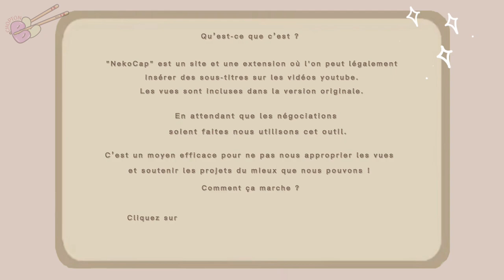Between Us | EP.01「 VOSTFR 」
「 𝐁𝐈𝐄𝐍𝐕𝐄𝐍𝐔𝐄 𝐒𝐔𝐑 𝐋𝐀 𝐂𝐇𝐀𝐈̂𝐍𝐄 𝐃𝐄 𝐂𝐇𝐎𝐏𝐓𝐎𝐍𝐁𝐋 ! 」

1.  Cliquez sur les liens ci-dessous pour visionner sur NekoCap (légal et sécurisé).

»» -　♡ ÉPISODE EP.1 + Trailers ♡　 -««

FR :  *"NekoCap" est un site et une extension où l'on peut légalement mettre des sous-titres sur les vidéos youtube. Les vues sont incluses dans la version originale. Nous ne volons aucune vue. Nous utilisons ce moyen pour rester dans la légalité et soutenir les projets du mieux que nous pouvons.

𝖭’𝗁𝖾́𝗌𝗂𝗍𝖾𝗓 𝗉𝖺𝗌 𝖺 𝗅𝖺𝗂𝗌𝗌𝖾𝗋 𝗎𝗇 𝖼𝗈𝗆𝗆𝖾𝗇𝗍𝖺𝗂𝗋𝖾 𝗌𝗂 𝗏𝗈𝗎𝗌 𝖺𝗏𝖾𝗓 𝖽𝖾𝗌 𝗊𝗎𝖾𝗌𝗍𝗂𝗈𝗇𝗌.

🤍↓ Aidez-nous à réaliser ce projet, please🤍

MERCI D’AVOIR LU JUSQU’AU BOUT.  Love y’all. 𝐸𝑛𝑗𝑜𝑦.

« Ensemble, soyons BL-responsables. »

Sous-titres : Angie ZLH x SeoRin